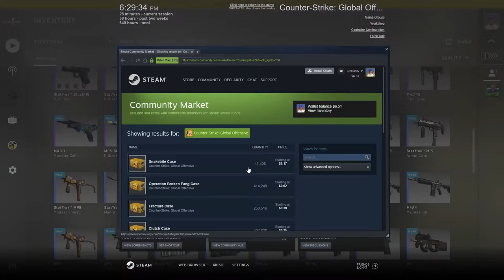Knife S A P P H I R E $3k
Estos clips son random, probare de subirlos al canal para ver su rendimiento.